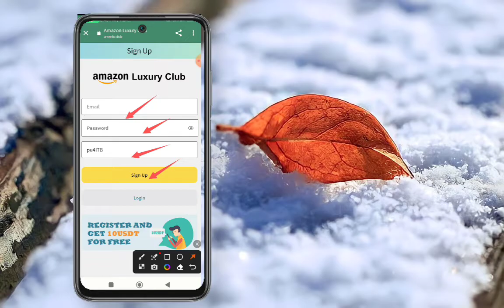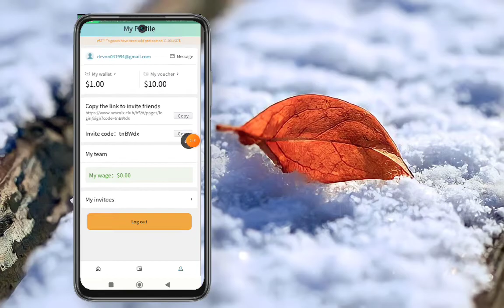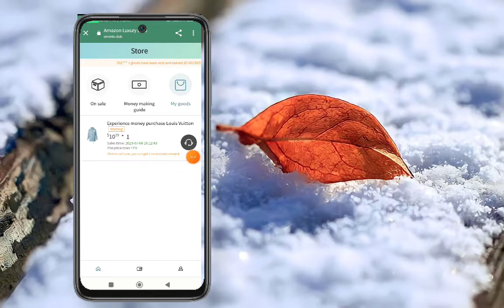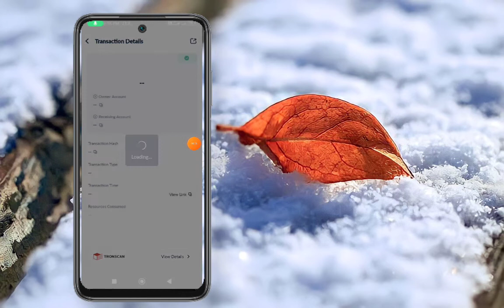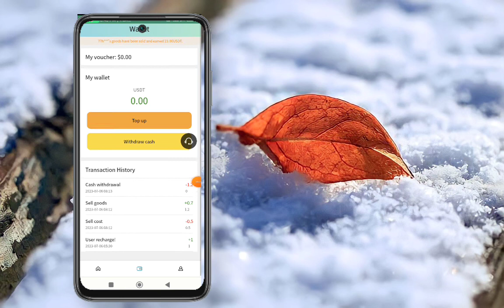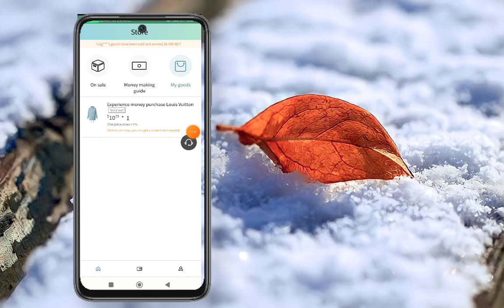Best New Income Project 2023 | Usdt Mall Website | Best Way To Earn Money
Official customer service:@AmazonClub688

System refresh time is  Los Angeles time
Earnings on purchases

The principal of the purchased product is 10 USDT, the listing fee is 0.5 USDT, and the price after selling is 11.2 USDT, earning 0.7 USDT
The principal is 100 USDT to purchase the product, and the listing fee is 5 USDT. After selling, the price is 110 USDT, earning 5 USDT
The principal is 1,000 USDT to buy the product, pay the currency listing fee of 50 USDT, and the price after selling is 1,150 USDT, earning 100 USDT
The principal is 5,000 USDT to buy the product, pay the listing fee of 250 USDT, and the price after selling is 6000 USDT, earning 750 USDT
Note: When you successfully purchase the product, you need to sell the product immediately. If you sell successfully, you can immediately withdraw the principal + commission.
Invite friends to enjoy high discounts.
Direct subordinates: 5‰ reward
For example:
A invites B
Suppose B buys 1000USDT goods
A can get 5USDT reward
If A invites 10 people, everyone buys 1000 USDT goods
A can get 5USDT*10=50USDT
Note: As long as it is a friend you invited, no matter how many times he purchases goods at any time, you can get rewards, which are permanently valid
Team 24 hours additional rewards:
If you do not recommend new people, the system will automatically assign you two subordinates
When subordinates A and B purchase goods at the same time on the same day
Assuming that A buys 1000USDT goods, B buys 1000USDT goods
Then you can get 3‰ team reward
Note: Team rewards and friend invitation rewards do not conflict and can be obtained at the same time
If you meet the 24-hour team reward requirements, please log in to the APP every day to receive benefits
If you do not collect it within the time limit, it will be invalid the next day.

Transaction mode: O2O (A and B or C/D/E) customer-to-customer transactions, the platform only charges a fixed listing fee.
Profit model: increase the value of the product, the higher the value, the more profit.

usdt mining
usdt mining site
earn usdt
usdt
mining
usdt free earn
usdt investment
usdt mining sites 2023
free usdt
investment site
stormgain mining
tether mining
tether usdt
usd mining
100$ per day
app earn
best earning
dapp trx
dogecoin mining
earn app
earn free money
earning app
earning site
invest
mines
mining app
mining site
mining usdt
site

2023make money tips#2023make money online